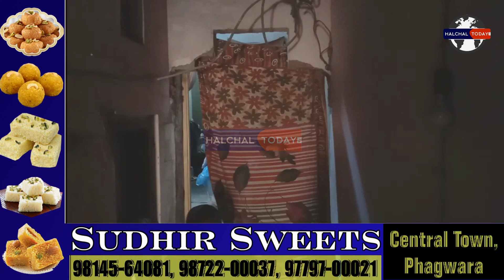Phagwara ਦਾ ਇਹ ਪਰਿਵਾਰ ਪੈਸੇ ਦੇ ਕਰਕੇ ਨਹੀਂ ਕਰਵਾ ਪਾ ਰਿਹਾ ਆਪਣੀ ਧੀ ਦਾ ਇਲਾਜ